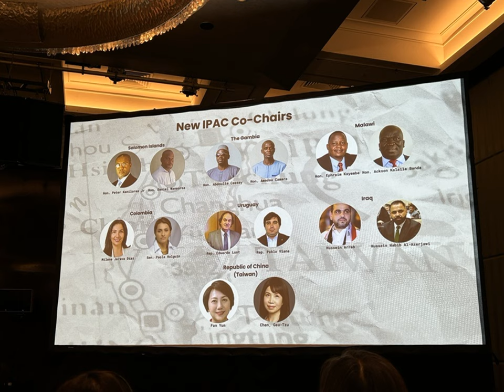IPAC-Jahresversammlung in Taipei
Vergangene Woche veranstaltete die Interparlamentarischen Allianz zu China (Inter-Parliamentary Alliance on China, IPAC) ihre Jahreskonferenz in Taipei. 49 Parlamentsabgeordnete und Würdenträger aus 23 Ländern und dem Europäischen Parlament nahmen an der Versammlung teil. Die IPAC ist eine Interparlamentarische Allianz zu Fragen der Bedrohung von Demokratien durch Chinas Autoritarimus.

Die IPAC gab auf einer Pressekonferenz bekannt, dass Taiwan offiziell Mitglied der IPAC geworden ist. Die Parlamentsabgeordnete von Taiwans Regierungspartei DPP Fan Yun (范雲) und die Parlamentsabgerodnete der Oppositionspartei Taiwan People's Party (TPP), Chen Gau-Tzu (陳昭姿) sind die beiden Co-Vorsitzenden für Taiwan.

Radio Taiwan International sprach mit der DPP-Abgeordneten Fan Yun über die IPAC und ihre Bedeutung für Taiwan.